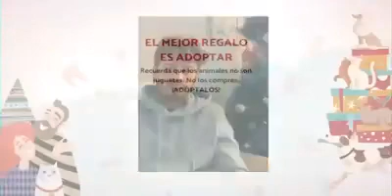El mejor regalo es adoptar